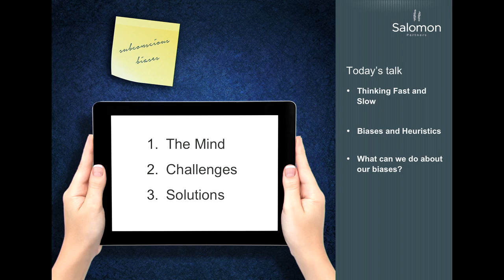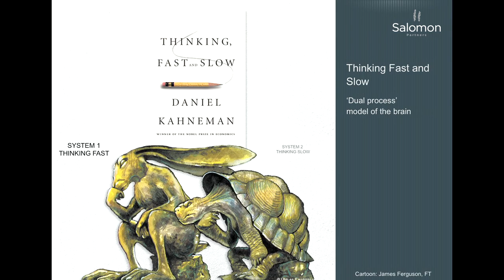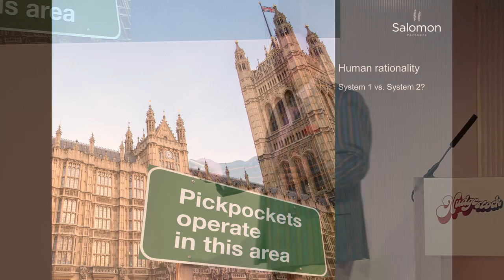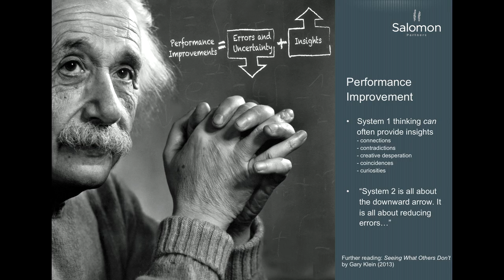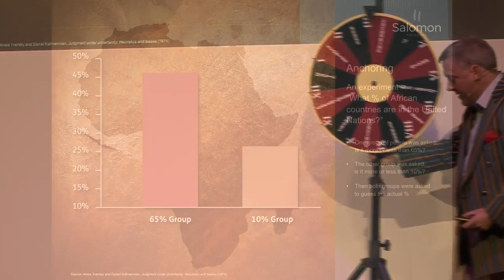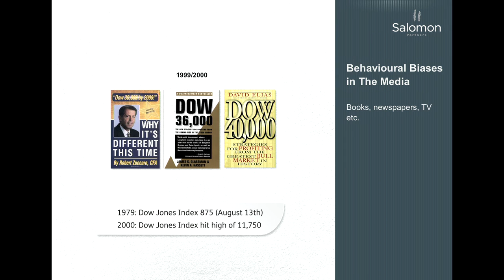Paul Craven - The Magic of Behavioural Economics | Nudgestock 2014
System 1 thinking is fast, it's a stunningly efficient way of making decisions. However, magic reveals the peculiarities and pitfalls we all experience, they're very predictable and often cannot be overcome even when we understand the trick being played.